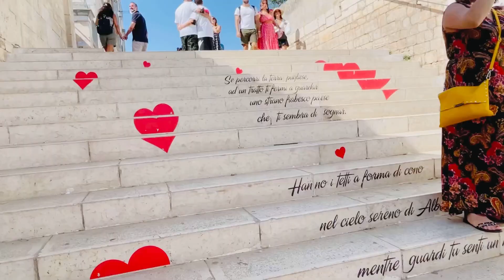Puglia, Italy | Summer Vacay w/fam (Aug2021) Vlog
We really had a great time in puglia we enjoyed the beautiful places specially the beaches.